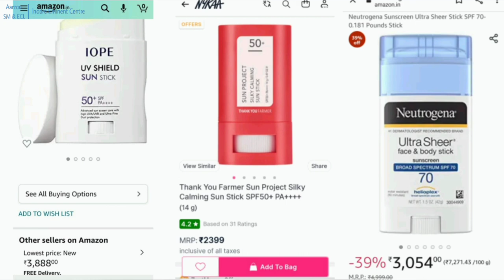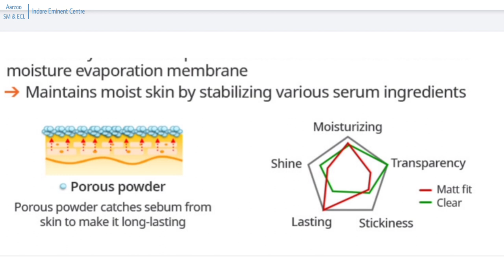Sun Stick SPF 50+ PA++++☀️Sunscreen|Strong UV Protection Sun Stick|How to use Atomy Sun Stick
Atomy Newly Launch suncare product😍😍
Sunstick - Strong UV protection SPF 50+ PA
- Easy to carry,
convenient to use anytime anywhere

- Hands free Just roll on & take UV protection 😎

- Wrinkles Improvement

- No stickness/No oilliness makes skin soft

- Lightweight & soft application,Semi transparent sunstick,No whitecast

- Skin calming n protection effects with Natural Ingredients 🍀🍀☘️🌿🌱
Sandlily- moisturizing & skin whitening n brightening effects

Defensil 3 active Ingredients combination calming n Soothing effects